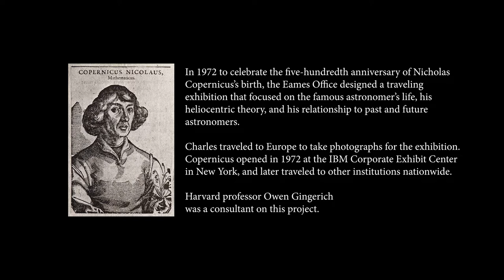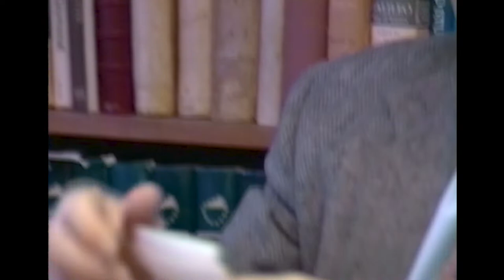Eames Office Oral Histories: Harvard Professor Owen Gingerich on working with Charles Eames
Charles and Ray Eames sought out top experts to collaborate on their exhibitions.  For COPERNICUS, they engaged the services of Owen Gingerich,  an emeritus professor of astronomy and the history of science at Harvard University and an emeritus senior astronomer at the Smithsonian Astrophysical Observatory. He is a leading authority on the 16th-century Polish cosmologist Nicholas Copernicus and the 17th-century German astronomer Johannes Kepler.  In this Eames Office Oral History excerpt, Professor Gingerich tells a story of accompanying Charles to photograph an original Copernicus manuscript.